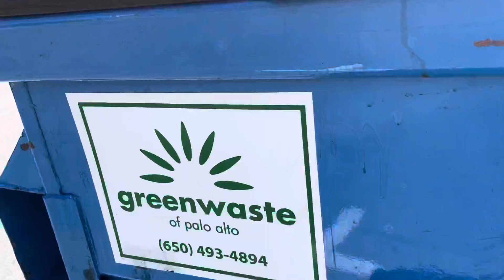2 Palo Alto garbage and recycle dumpsters